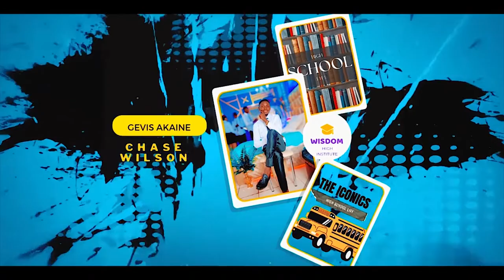Official Episode III Of The ICONICS Best Cameroon High School Series🔥🔥🔥